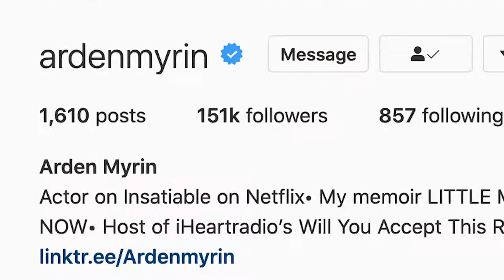Arden Myrin Book Giveaway!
Post a picture of Arden's book, "Little Miss Little Compton" on Instagram by 11/15/2020, tag @ardenmyrin and @chrisgorham, tell us why you want to win this ONE OF A KIND SIGNED COPY. That's it!

To buy a copy, which you most definitely should, here's a